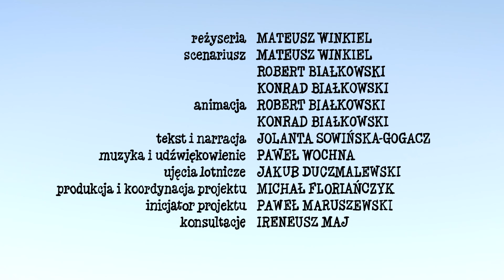To było tu...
Poruszająca animacja opowiadająca historię dziewczynki, które ze współczesności, trafia do niemieckiego obozu koncentracyjnego dla polskich dzieci działającego w czasie II wojny światowej przy ul. Przemysłowej w Łodzi.
Obraz powstał w ramach projektu Piekło przy Przemysłowej. Patronat nad przedsięwzięciem objęło Muzeum Dzieci Polskich – ofiar totalitaryzmu.

Dofinansowano ze środków Instytutu Dziedzictwa Myśli Narodowej im. Romana Dmowskiego i Ignacego Jana Paderewskiego w ramach Funduszu Patriotycznego.

Realizatorzy:
Reżyseria: Mateusz Winkiel
Scenariusz: Mateusz Winkiel, Robert Białkowski, Konrad Białkowski
Animacja: Robert Białkowski, Konrad Białkowski
Tekst i narracja: Jolanta Sowińska-Gogacz
Muzyka i udźwiękowienie: Paweł Wochna
Ujęcia lotnicze: Jakub Duczmalewski
Produkcja i koordynacja projektu: Michał Floriańczyk
Inicjator projektu: Paweł Maruszewski
Konsultacje: Ireneusz Maj